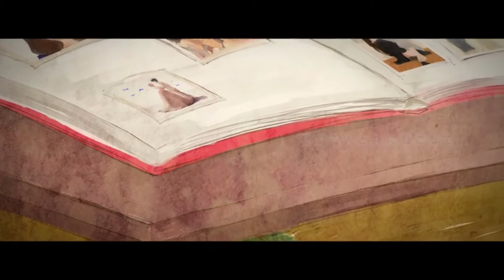[Sukyaru] Shiwa (Piano Ver.)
Piano Arrange : ワタライ (/sm18182601)
Music & lyrics : buzzG（mylist/13954828）
Illust & movie : Mogeratta（mylist/22088435）
Engineering : tomoboP（mylist/22904031）
Vocals and Mixing : Suky Sings

I'm sorry if it doesn't sound as good as usual! I don't really know why the mix ended up sounding like this... I tried to push myself to finishing it instead of letting my throat rest lmao. Anyways I hope this is good enough and uh right Happy Valentines Day! or what I like calling it "Singles Awareness Day"

I dedicate this cover to someone very special to me

There might be an upload tomorrow as well~ hopefully my throat is okay by then!